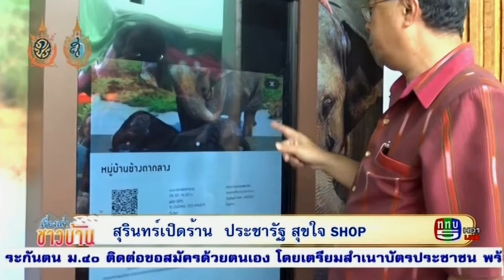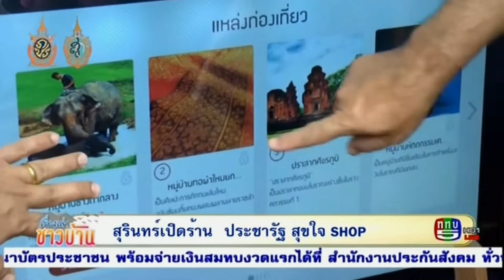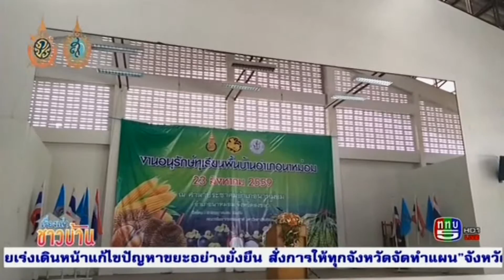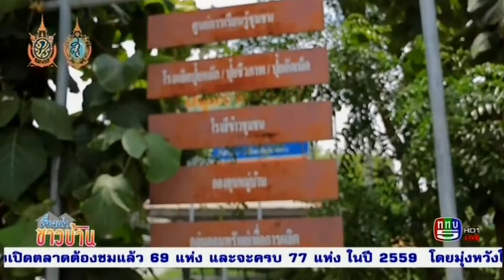เรื่องเล่าชาวบ้าน 24-08-59